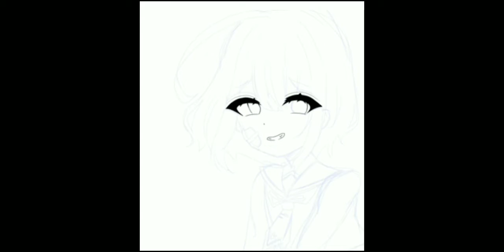★☆my drawing level☆★